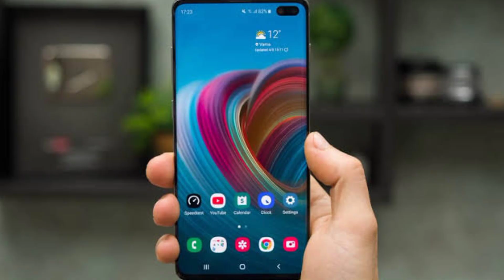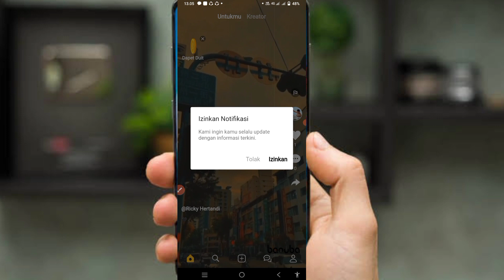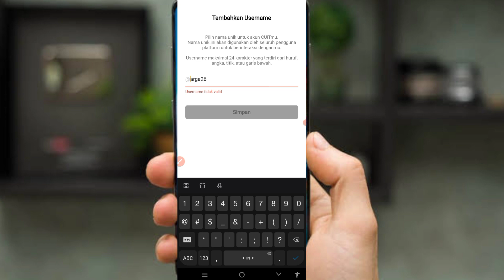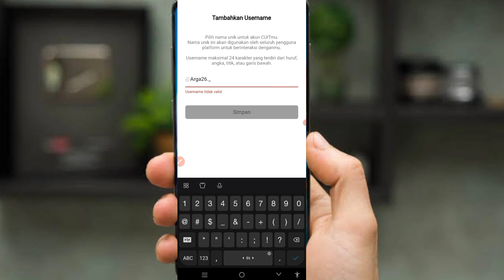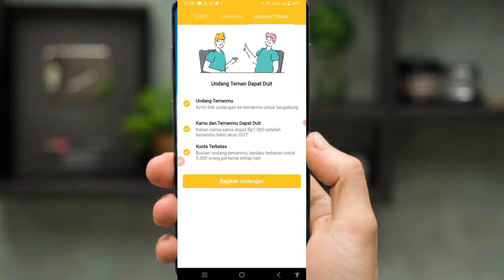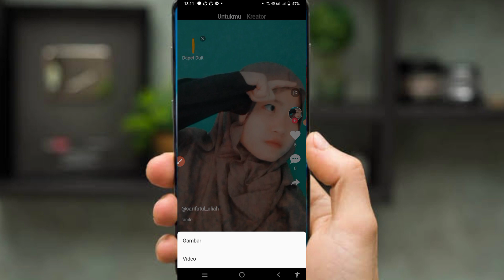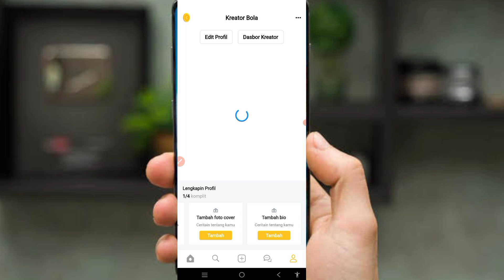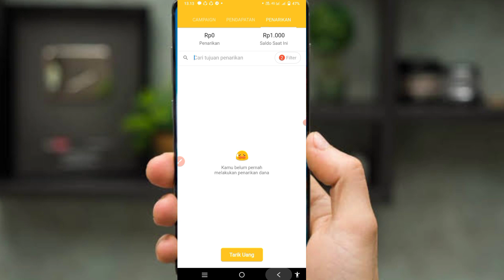WOWW APK MIRIP TIKTOK DIBAYAR 200.000 PER JAM!! APLIKASI PENGHASIL SALDO DANA TERCEPAT 2022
VIRAL! Apk Penghasil Saldo Dana Tercepat 2022, Aplikasi Penghasil Uang 2022 Terbukti Membayar

Aplikasi penghasil uang 2021 yang kita bahas kali ini merupakan aplikasi penghasil uang terbaru, salah satu aplikasi penghasil uang 2021 terbukti membayar dimana aplikasi ini adalah game penghasil saldo dana terbaru 2021 terbukti membayar dan juga game penghasil uang 2021 terbukti membayar di dalam video ini mimin punya bukti dan kita live penarikan saldo dana

cara menghasilkan uang dari inernet tanpa
apk penghasil saldo play store,
apk penghasil saldo pulsa,
apk penghasil uang tanpa undang teman,
apk penghasil uang dana,
apk penghasil uang asli,
apk penghasil uang aman,
apk penghasil uang asli 2021,
apk penghasil uang aidog,r
apk penghasil uang atau pulsa